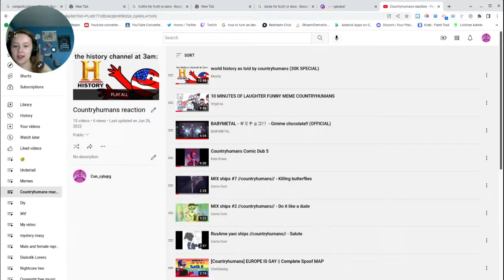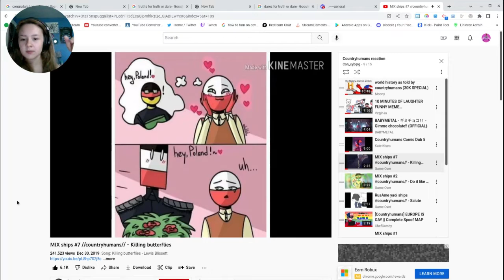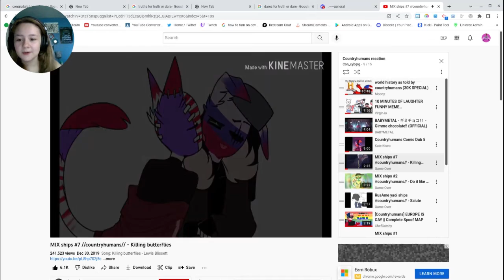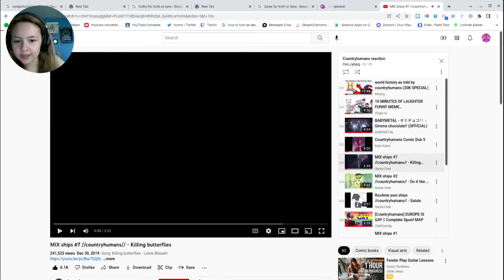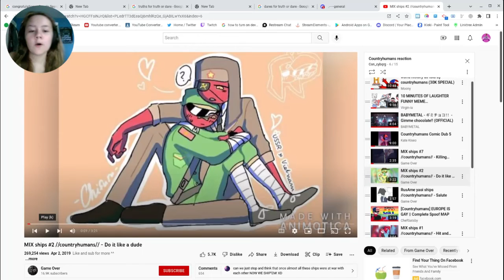reacting to countryhumans mixships